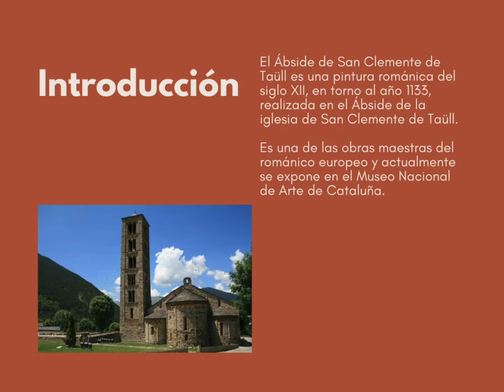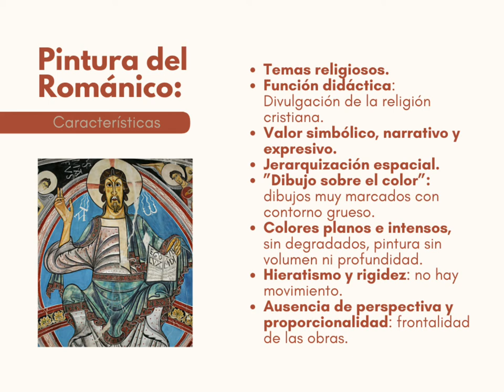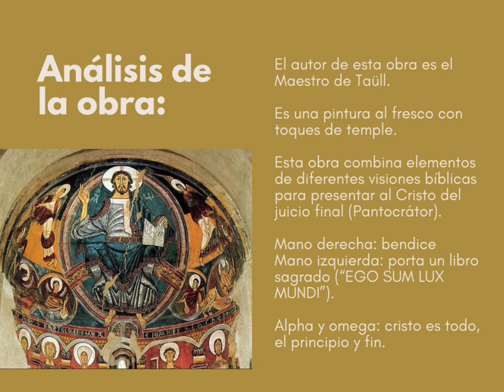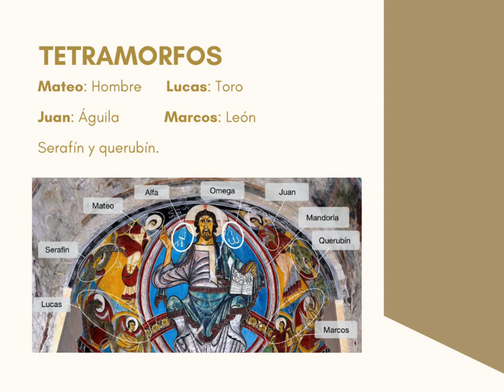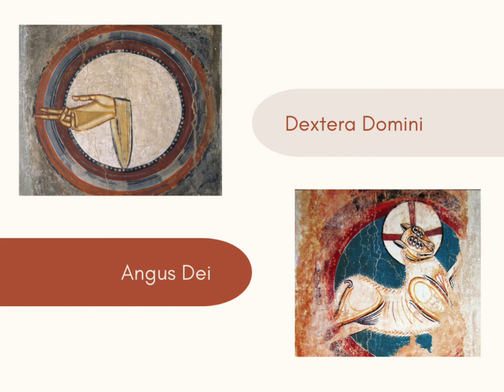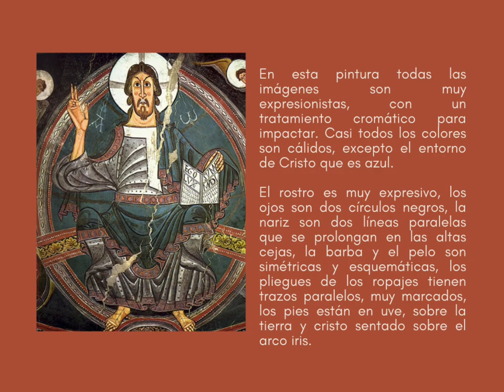Pantocrátor de San Clemente de Tahull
Vídeo realizado en clase de Historia del arte sobre el Pantocrátor de San Clemente de Tahull.